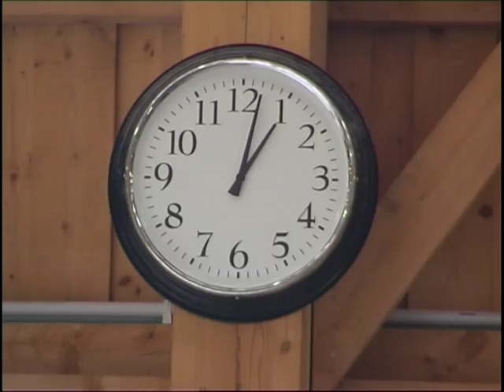BEB Eishockey Trailer